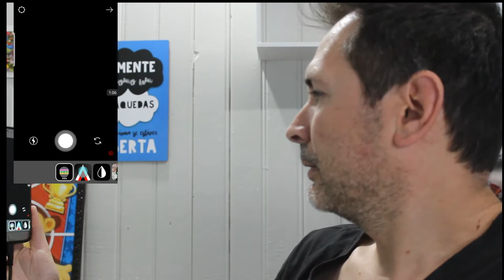COMO TER MAIS EFEITOS NO STORIES